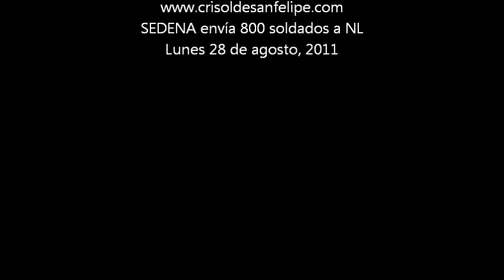SEDENA envía 800 soldados a NL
La Secretaría de la Defensa Nacional informó que como parte de la segunda fase del despliegue de tropas en Monterrey, Nuevo León, se trasladaron a dicha ciudad 800 efectivos militares, con el objeto de reforzar las tareas de seguridad instrumentadas por las autoridades locales, así como las operaciones en contra del narcotráfico y delincuencia organizada.